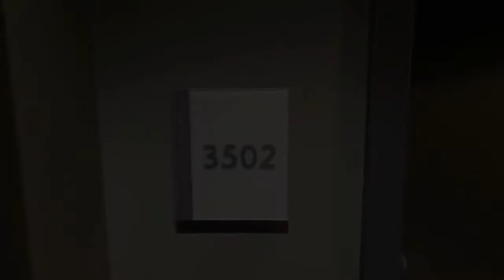Virtual Tour of 1 Bedroom Apartment in Seattle, WA - Cirrus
- Take a virtual tour of this luxurious apartment available for rent at Cirrus. This Seattle, Washington apartment features a modern kitchen with soft-close cabinets, glass-tile backsplash, and attractive plank flooring. Large windows let in plenty of natural light into the living spaces. Enjoy a bathroom with dual sinks and a glass shower. A full-size washer and dryer come standard.

Cirrus
2030 8th Avenue
Seattle, WA 98121